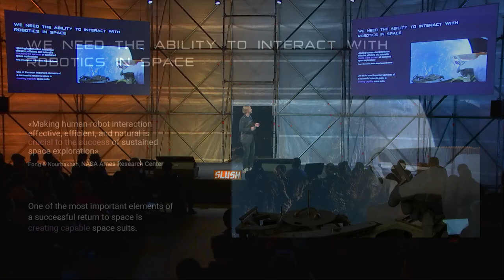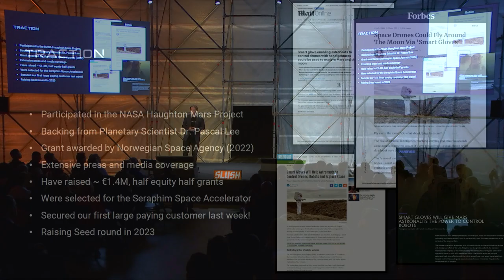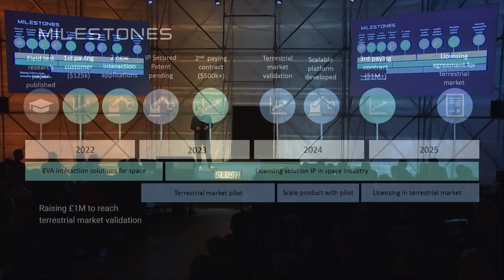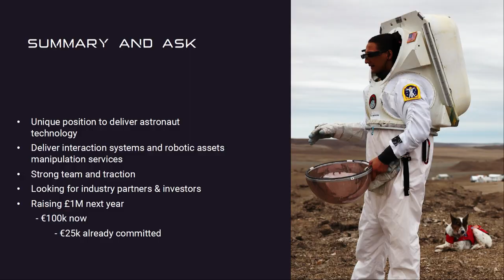Slush New Interfaces Showcase: Ntention (CEO & Co-Founder Magnus Arveng)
The New Interfaces Showcase is one of the nine Product Showcases. A total of 27 startups working at the core of Break of Dawn tech demo their products molding our life in 2030.

Ntention is a Norwegian New Interfaces startup in the Pre-Seed stage. The team's mission is enable robotic asset manipulation in extended reality (XR) systems, used e.g. in operatable robotic arms or space gloves.